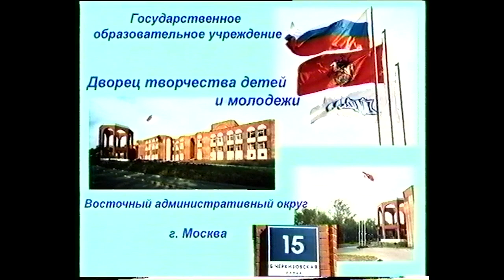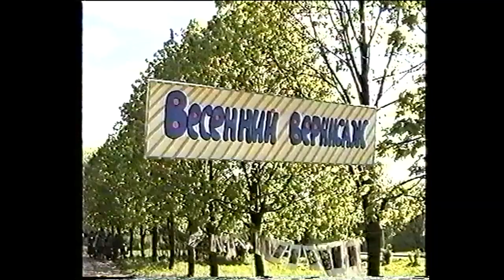Дворец Преображенский. История и события. часть 7